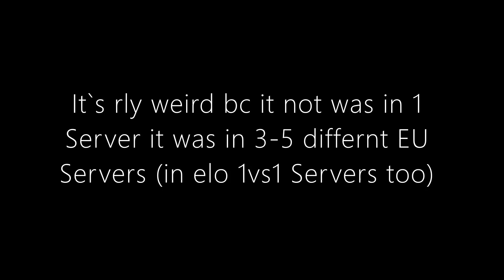Invisble Bug in Arsenal (before the Halloween Update!)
Will the Arsenal Update break the Server ? :/
Or it`s just a little bug / a bug at me and my Servers?